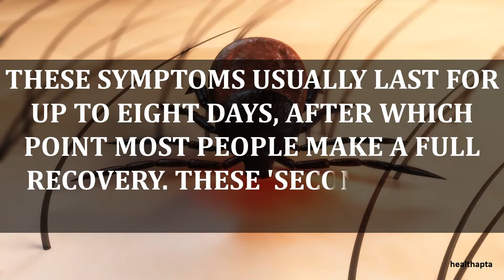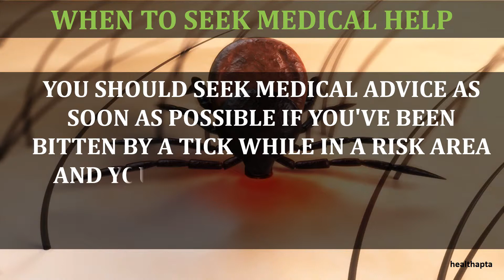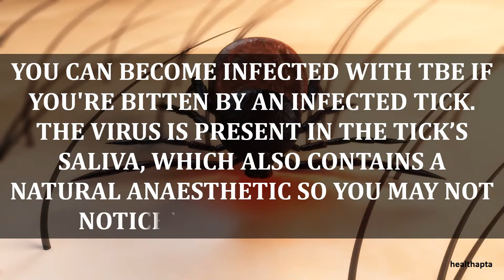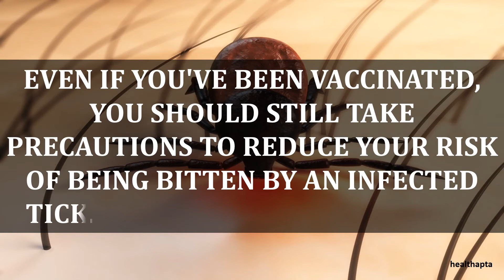TICK BORNE ENCEPHALITIS